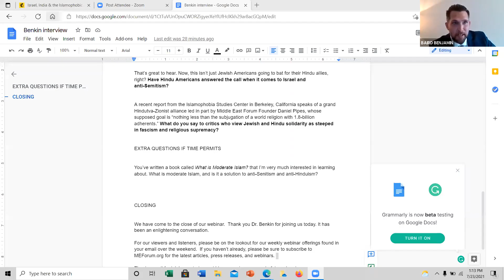Jews and Hindus vs. Islamism with Richard L. Benkin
Richard L. Benkin has spent his career protecting persecuted Hindus and Jews from their common enemy: Islamists and their enablers. What historical parallels and shared value systems serve as a source of solidarity between these ancient religious communities? Already, Jewish Americans rallied for Hindus in Chicago and Hindu Americans held vigils for Israel. Mr. Benkin will discuss the potential of this alliance.